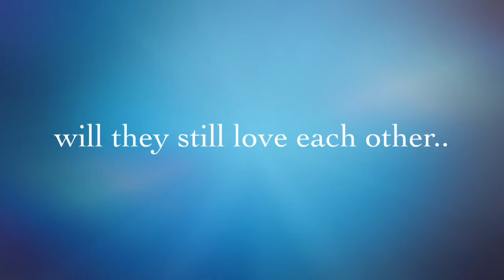Won't Let You Go Trailer (Jai Waetford FanFic)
Trailer for my fanfic, Won't Let You Go it's a Jai Waetford FanFic on wattpad!!